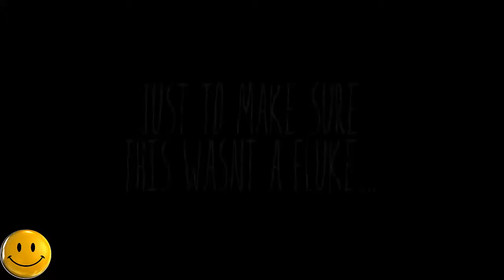Baby Hates Nationwide Jingle.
facebook ınc.most Featured Likes of course click.